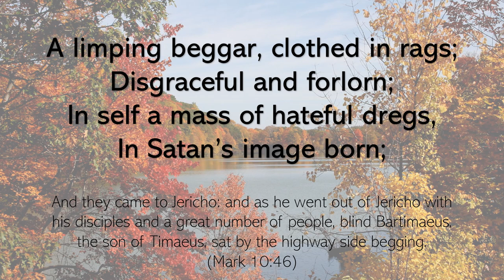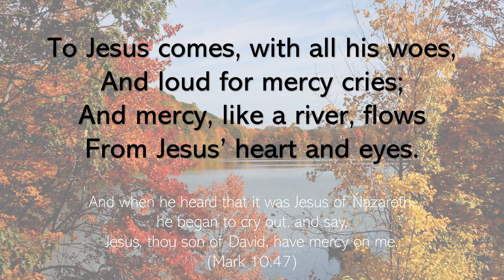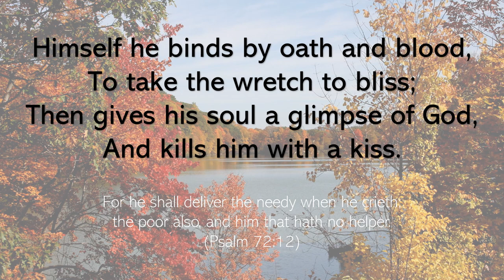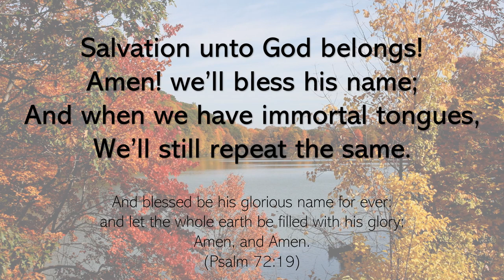"A limping beggar, clothed in rags" by William Gadsby. Gadsby Hymn 588. Tune 'Romberg'.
The phrase 'in Satan’s image born' is strong language.  This phrase is found in the fourth stanza of verse 1, and is the description of the beggar coming to Christ.

Scripture tells us in Genesis 1 verse 27 that man was created in God's image: "So God created man in his own image, in the image of God created he him; male and female created he them."

We also know that after the fall, reference is still made to man being created in God's image:
Genesis 9:6 states "Whoso sheddeth man's blood, by man shall his blood be shed: for in the image of God made he man."
James 3:8,9 states "But the tongue can no man tame; it is an unruly evil, full of deadly poison. Therewith bless we God, even the Father; and therewith curse we men, which are made after the similitude of God."  Thus we are reminded that mankind was made after God's image.

However, after the fall the image of God was defaced, and a new image set up; one opposed to the knowledge, righteousness, and holiness of God. In effect, 'Satan's image' was set up in the heart of fallen man.  Thus the Scriptures refer to this image of Satan in the unconverted:
John 8:44 - "Ye are of your father the devil, and the lusts of your father ye will do. He was a murderer from the beginning, and abode not in the truth, because there is no truth in him. When he speaketh a lie, he speaketh of his own: for he is a liar, and the father of it."
Acts 13:10 -  "And said, O full of all subtilty and all mischief, thou child of the devil, thou enemy of all righteousness, wilt thou not cease to pervert the right ways of the Lord?"
1 John 3:8 - "He that committeth sin is of the devil; for the devil sinneth from the beginning. For this purpose the Son of God was manifested, that he might destroy the works of the devil."

In the conversion of the believer, God's image is restored in the soul:
1 Corinthians 15:9 - "And as we have borne the image of the earthy, we shall also bear the image of the heavenly."
2 Corinthians 3:18 - "But we all, with open face beholding as in a glass the glory of the Lord, are changed into the same image from glory to glory, even as by the Spirit of the Lord."
Colossians 3:8,9,10 - "But now ye also put off all these; anger, wrath, malice, blasphemy, filthy communication out of your mouth. Lie not one to another, seeing that ye have put off the old man with his deeds; And have put on the new man, which is renewed in knowledge after the image of him that created him..."

The book 'The Holy War' by John Bunyan, explains how fallen mankind is born in 'Satan's image'.  John Bunyan was a Particular Baptist preacher who wrote the 'Pilgrim's Progress' and was gifted in writing allegories to assist the reader in understanding deep spiritual matters.   The 'Holy War' is an allegory of Christ's work in the believer's soul where he describes how in the city of _Mansoul_ (or the human heart) _Diabolus_ (or the Devil) had defaced the image of _Shaddai_ (or Christ) and set up his own.  It tells how _Shaddai_ fought with _Diabolus_ in _Mansoul_ and restored _Shaddai's_ own image, and defeated _Diabolus_ .  The 'Holy War' is available in PDF online for free.

Another valuable reference on this topic is 'The Fourfold State of Man' by Thomas Boston.  This is also available for free online.

Gadsby Hymn 588:
1
A limping beggar, clothed in rags;
Disgraceful and forlorn;
In self a mass of hateful dregs,
In Satan’s image born;

2
To Jesus comes, with all his woes,
And loud for mercy cries;
And mercy, like a river, flows
From Jesus’ heart and eyes.

3
He takes the rebel to his breast,
And, with a touch divine,
Heals him of all his wretchedness,
And makes his face to shine.

4
Himself he binds by oath and blood,
To take the wretch to bliss;
Then gives his soul a glimpse of God,
And kills him with a kiss.

5
Salvation unto God belongs!
Amen! we’ll bless his name;
And when we have immortal tongues,
We’ll still repeat the same.

This hymn was a favourite of J. C. Philpot (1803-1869).  J. C. Philpot was an Anglican curate and an accomplished linguist who gave up his curacy and fellowship at Oxford to become a Particular Baptist preacher.  He edited the 'Gospel Standard' magazine which William Gadsby founded.